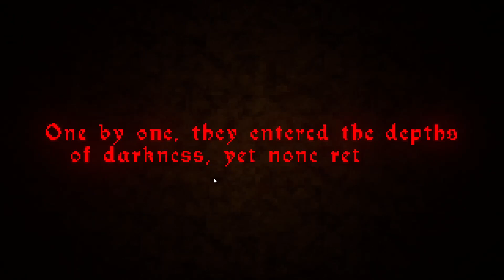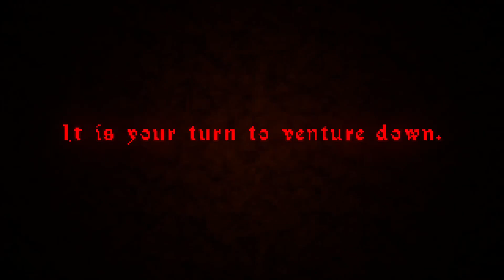The Crypt Terror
The continuation of the previous game the witch of sherdorne forest because that one is a prequel to the crypt terror.

game title: the crypt terror

genre: horror,adventure

developed by: Daniel Buckley